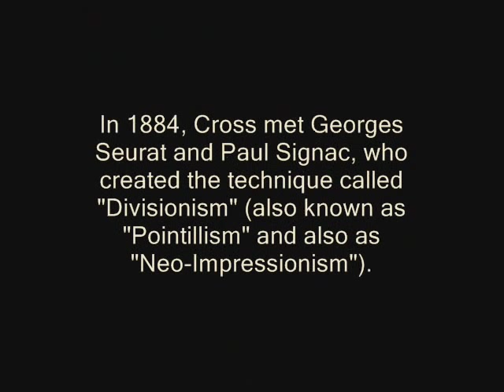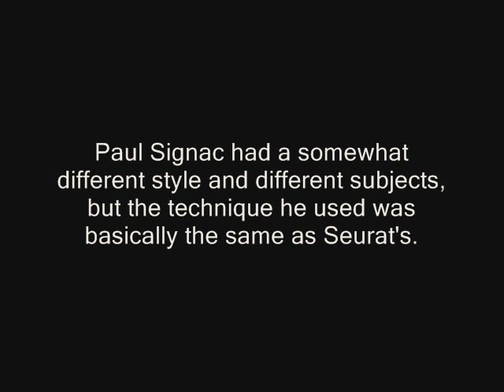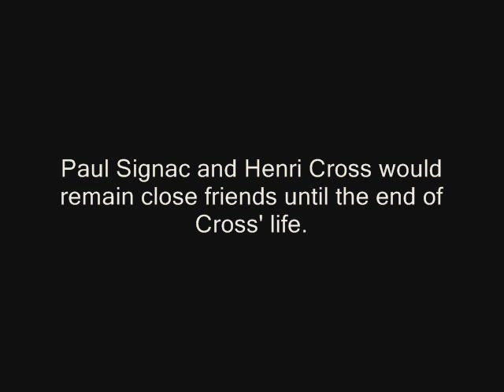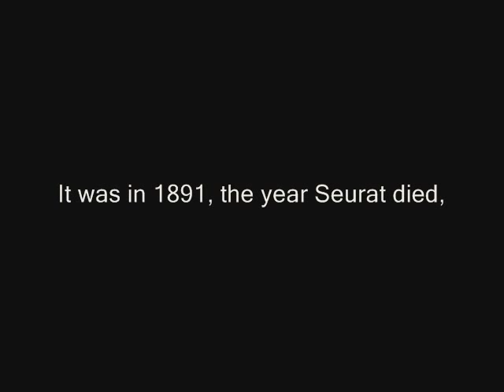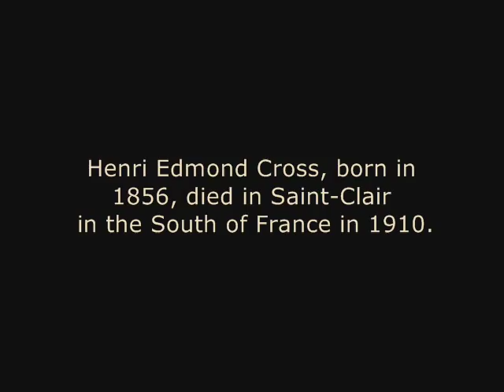Henri-Edmond Cross.wmv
Henri Edmond Cross (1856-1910) was a French "Divisionist"  (called by some "Pointillist" and/or "Neo-Impressionist") painter, a follower of Georges Seurat and Paul Signac.  Divisionist painters did not "mix" colors, but applied them as small dabs or strokes side by side so that they would "mix" when seen at a distance.  This made the colors appear more vibrant.